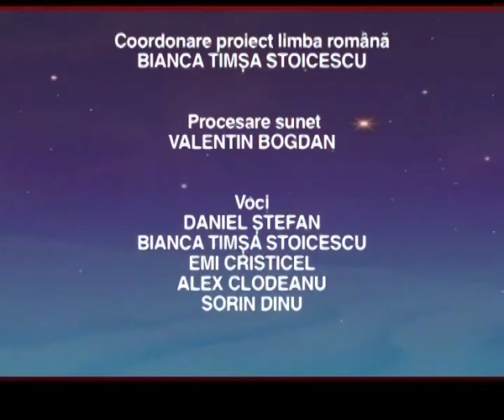Desene Vechiul Testament, ep 25 SperantaTV